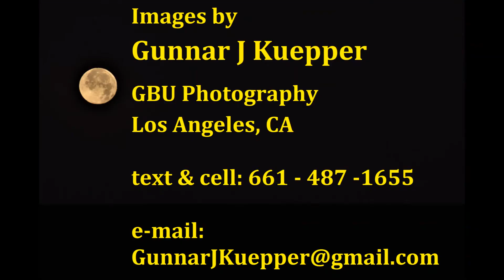Food (05 26 2021)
variety of Foods & Beverages